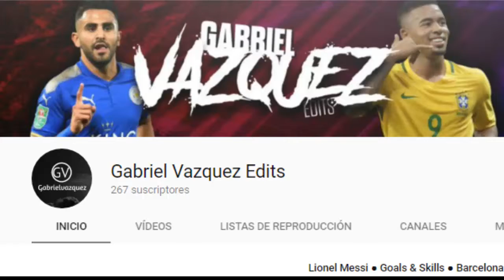Gabriel Vazquez Edits 2017-2020 | Parte 4 - ESPECIAL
Hola amigos de Youtube, espero esten muy bien.! Soy Gabriel Vazquez Edits con un nuevo video y el ultimo de este especial que fue conformado por 4 partes, demostrando mi camino en Youtube desde 2017 hasta la actualidad!!
 ATENCIÓN: Mi canal en unos días mas adelante sufrirá un cambio y un nuevo comienzo... con mas vídeos de fut-rap y vídeos con mi propia voz... Así que estén pendientes :). Saludos desde Timotes.- Mérida - Venezuela.